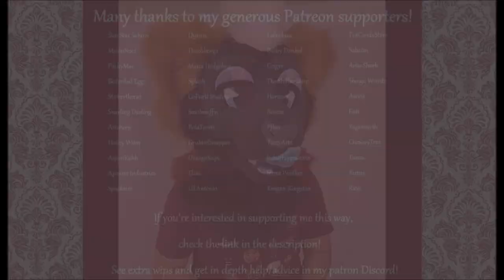Red the Lemur: Part 2 | Fursuit Timelapse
ITS BEEN A WHILE! I've been so busy! Sorry!! I'm back with another timelapse!

Red has been done for a while but it took me so long to make this video. FINALLY got it done!